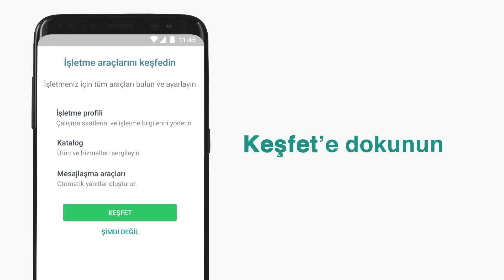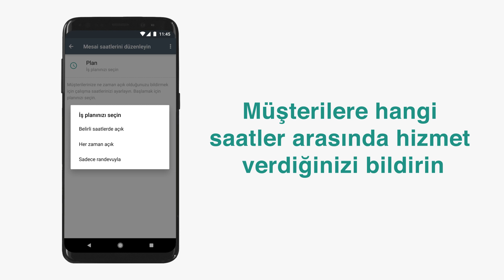WhatsApp Business’ta profil nasıl oluşturulur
WhatsApp Business’ta işletme profili oluşturmayı öğrenin. Bu videoda size profil fotoğrafı, çalışma saatleri ve konum gibi bilgileri işletme profiliniz üzerinden nasıl paylaşabileceğinizi anlatıyoruz.